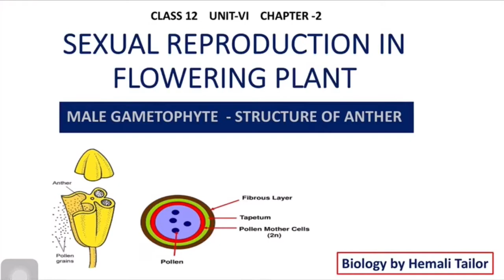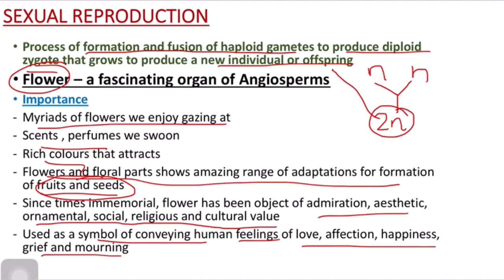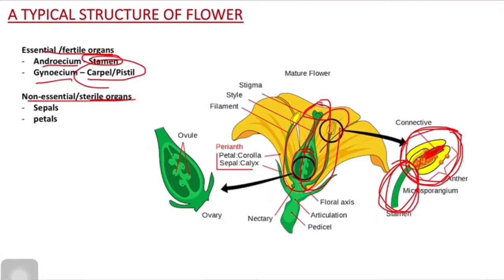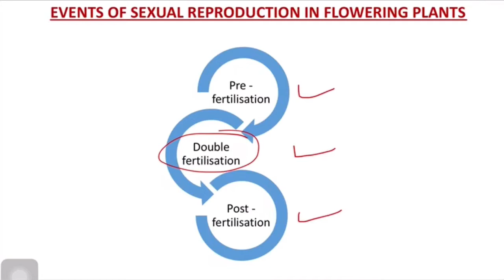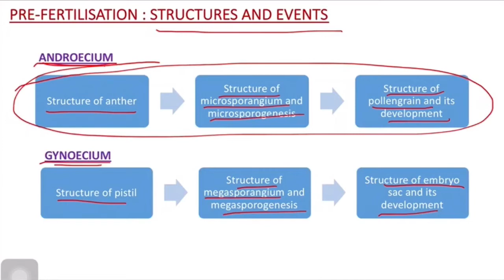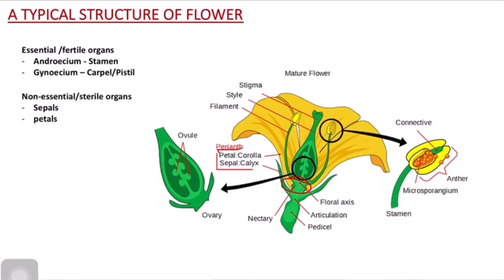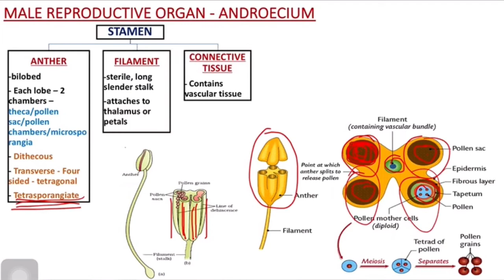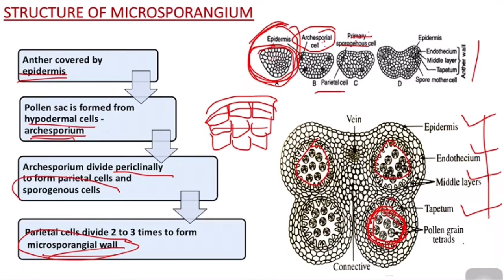Class 12 | NEET | Sexual Reproduction in Flowering Plant (Hindi) | Hemali Tailor